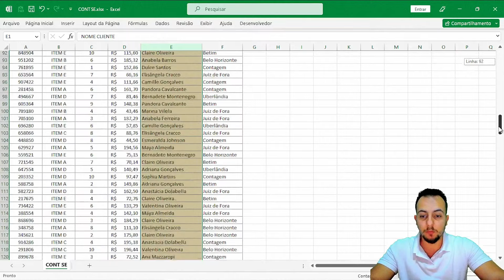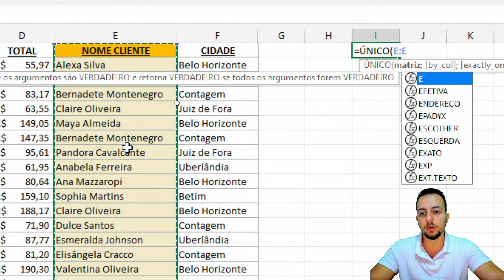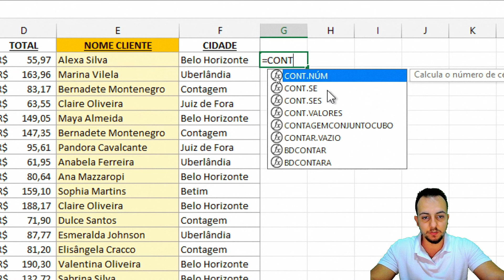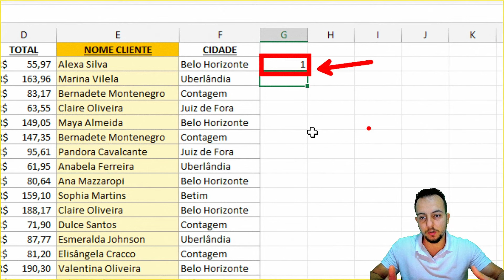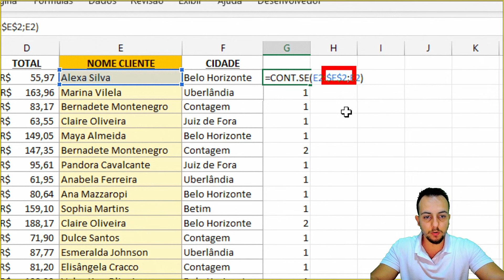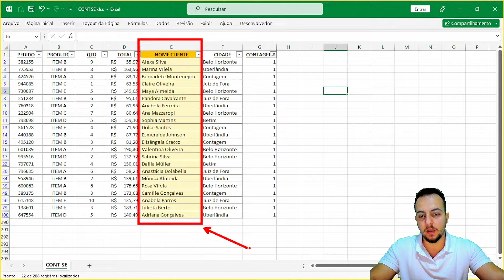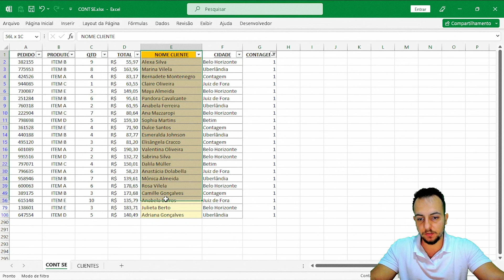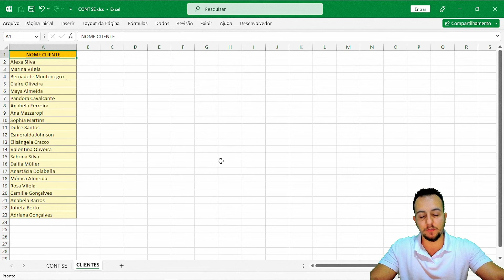Como Utilizar a Função CONT.SE no Excel para Retornar Lista de Valores Únicos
Nessa vídeo aula de Excel, vamos aprender como utilizar a função Cont.se no Excel para extrair valores únicos sem repetição de uma lista com vários valores que se repetem.

Ou seja, nesse tutorial gratuito de Excel, vamos aprender como utilizar uma das funções mais importantes do Excel que é a função Cont.se e através dessa função, vamos conseguir automatizar tarefas e automatizar processos chatos e repetitivos na planilha Excel.

Por exemplo, a partir ir de um relatório de vendas onde temos os pedidos de vendas completos na empresa e em cada um desses pedidos tem o nome do cliente que fez a compra do pedido em questão.

Porém, o mesmo cliente muitas vezes já comprou mais de uma vez aqui na nossa loja, ou seja, o meu relatório de pedidos aparece o mesmo nome do cliente mais de uma vez.

Portanto, eu não posso utilizar a coluna do nome do cliente como lista única sem repetição para os nomes dos meus clientes, porque muitos nomes estão se repetindo.

Se eu quiser eliminar estes valores repetidos eu posso muito bem utilizar a função cont.se ou ainda também posso utilizar a função único no Excel, pois a função único extrai a partir do intervalo selecionado os valores sem repetição e a função conte se pode me ajudar a contabilizar apenas os valores unicos.

Porém, a função único não está presente em todas as versões do Excel apenas nas versões mais recentes. Assim, não é possível utilizar a versão único sempre, por isso, a função cont.se é uma excelente alternativa para a função único.